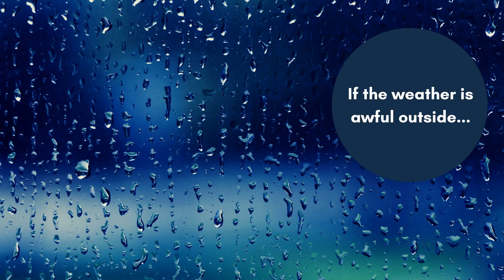Fun with toy cars and chalk: Play and Learn with Healthworks Pre School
Ideas for activities to do at home with your children.  This activity helps children learn how to draw simple shapes and encourages them to use their imagination!